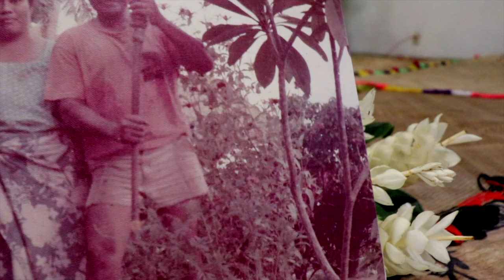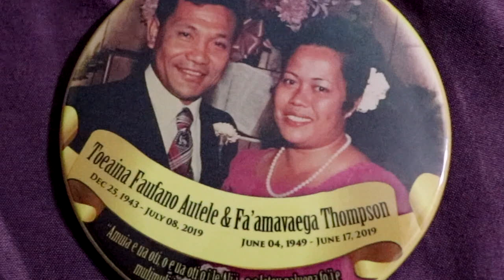A Tribute to Mr. Toeaina Faufano Autele and Mrs. Faamavaega Thompson Autele.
My Tribute for Mr. and Mrs. Toeaina Autele. Background music by: AudreyEnglish "Le Manu Tagi e." VC